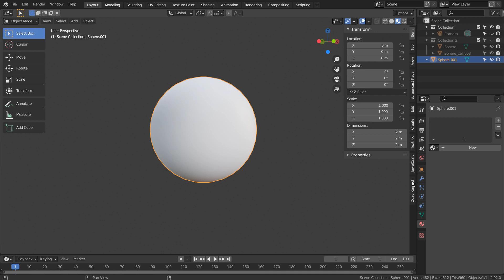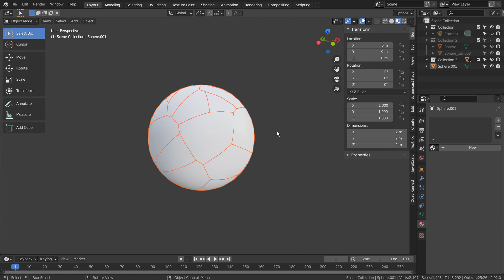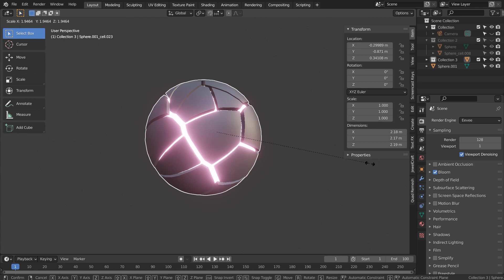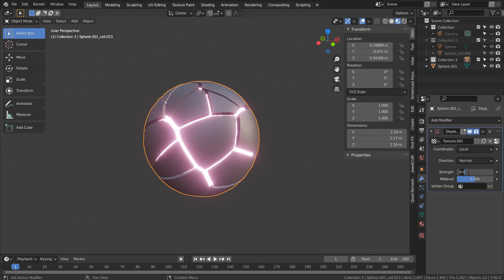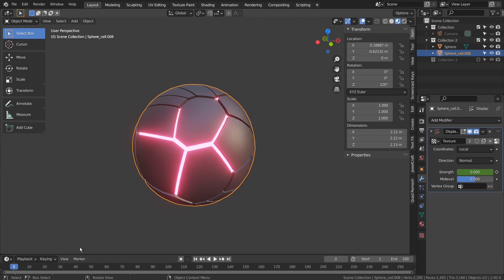Blender beginner series No. 155 - Bigger piece cell fracture